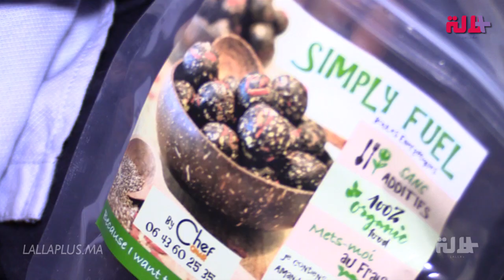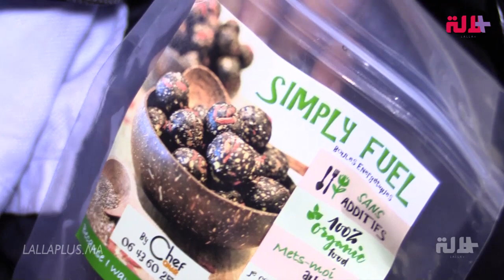حلمه أن يستطيع المشي.. الشيف عمر طفل تحدى إعاقته بإيجابية بدعم من والدته